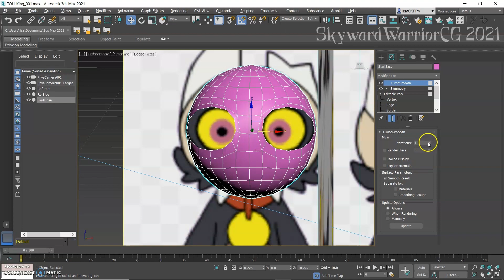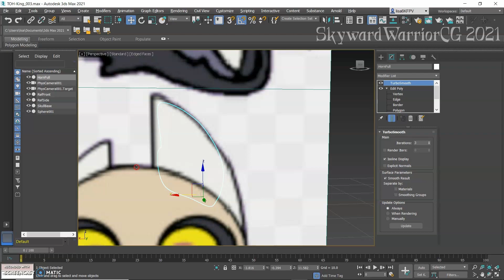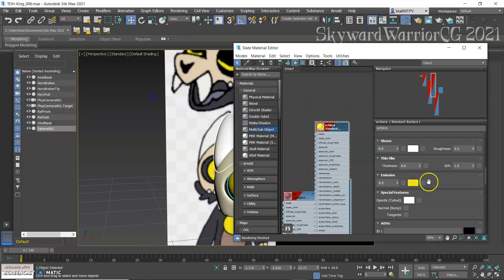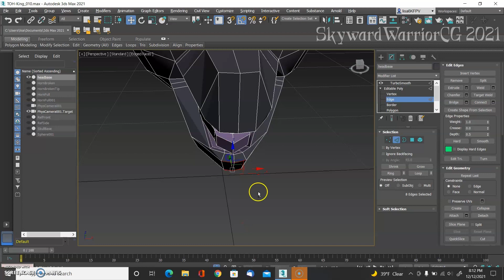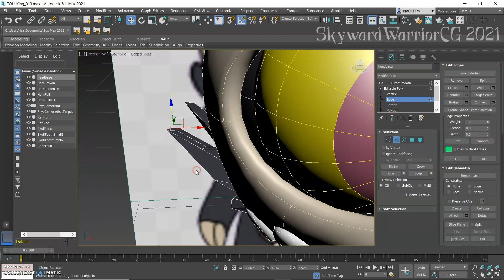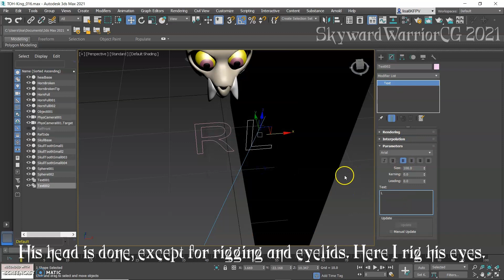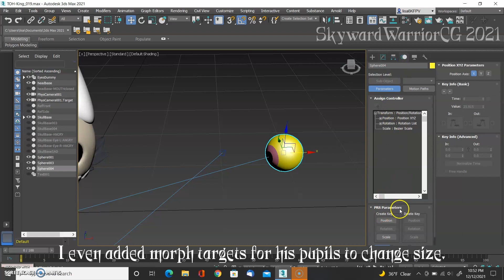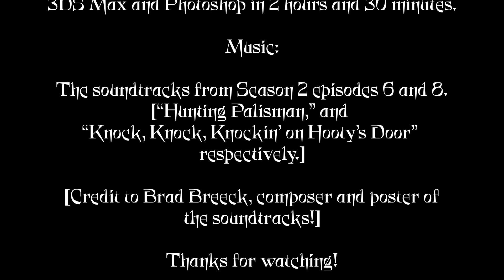King Clawthorne Head 3D Speedbuild and Test Animation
Please do not use this without my permission! Thanks!
Credit was given at the end of the video. I had a lot of fun with this one, and it took a surprisingly small amount of time to do! I do want to make his whole body so I can recreate shots from the show, but I wanted to put this out now in case I don't have time after this week. My hope with my 3D work is that I can push myself to create more unique characters with differing anatomy so I get better with modeling and animating them.